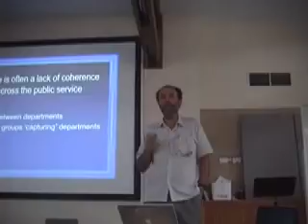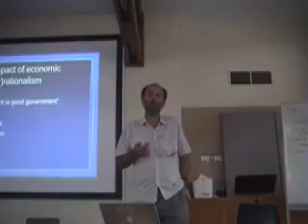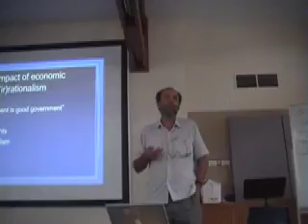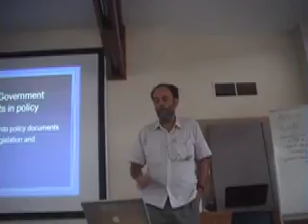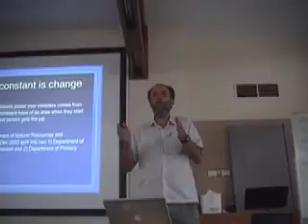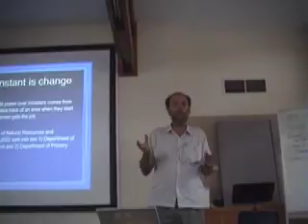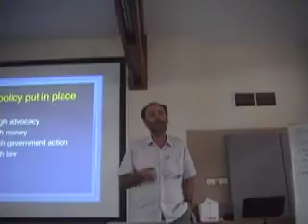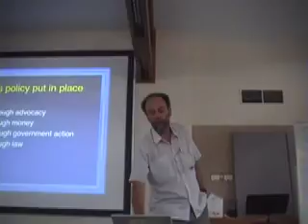SRES3028 Week Three Lecture B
Week three lecture on Sustainability and Public Participation